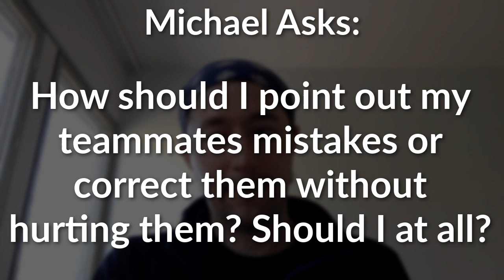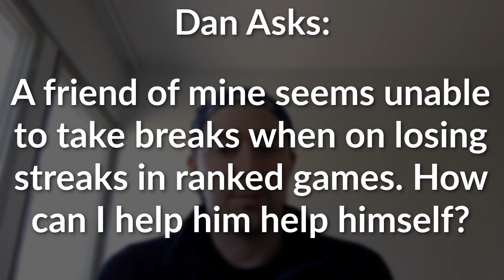Finding new motivation, correcting teammates, and dealing with losing streaks 🎮 ASKWELDON 76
🏃 ASK A QUESTION OR AskWeldon on Twitter & Instagram

0:42 - How do you find new motivation?

5:20 - How should I point out my teammates mistakes or correct them without hurting them? Should I at all?

8:18 - A friend of mine seems unable to take breaks when on losing streaks in ranked games. How can I help him help himself?

I help people reach their maximum potential. From my roots in athletics, I become a professional coach in swimming, and pursued a functional expertise in human physiology and neuroscience. I pursued knowledge of motivation all the way to Finland, where I completed my Master's of Science in sport and exercise psychology and specialized in youth development, elite performance, and motivation. Now I coach professional esport athletes for teams like Counter Logic Gaming, Cloud9, L.A. Renegades, and Copenhagen Wolves.

With Mind Games TV I try to make sure that it's not just the professionals who can afford it that gain access to knowledge on how to improve their life. I take questions about performance, mindset, motor learning, coaching, and give you answers based on my experience as an athlete, a coach, and a scientist.